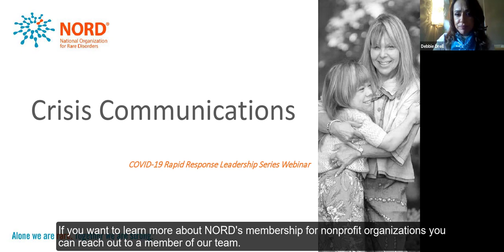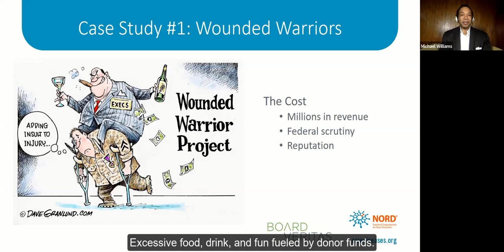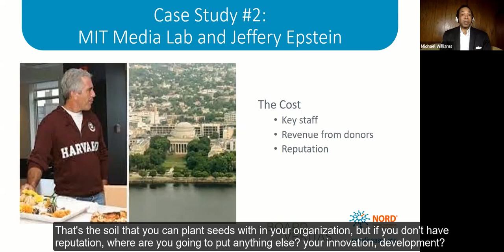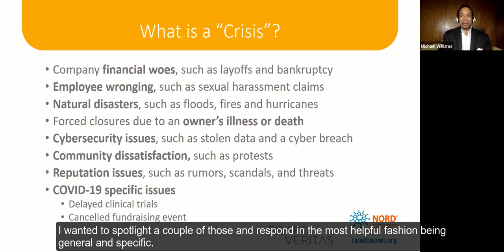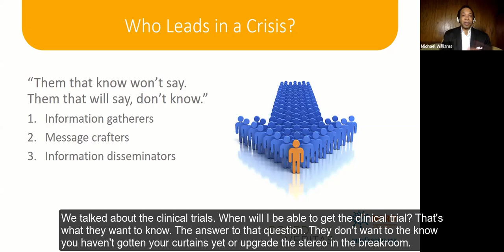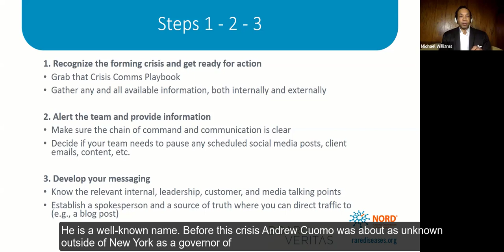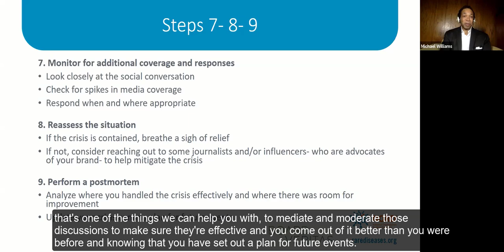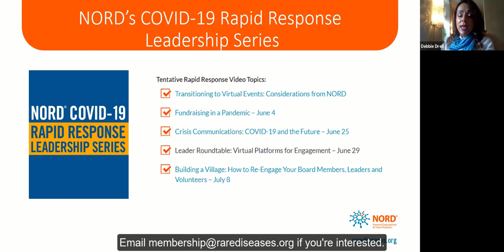Crisis Communications: COVID-19 and the Future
The National Organization for Rare Disorders (NORD) invited Michael Williams, Senior Consultant, Media Relations & Journalism at Board Veritas, contributor for CBS News Radio and moderator of Voice of America's multimedia program, “Issues in the News," for a free and open-to-all webinar.

2020 has been a year of immense challenges for nonprofits from the impact of the pandemic to the hard conversations being had throughout our communities about equality and justice. Michael covers:
• Recognizing and triaging a crisis
• Pillars of crisis communications
• How a crisis can be an opportunity

Michael’s vast experience and radio and television work have established him as one of the industry’s most trusted sources on many issues including crisis communications.

Closed captioning is provided.